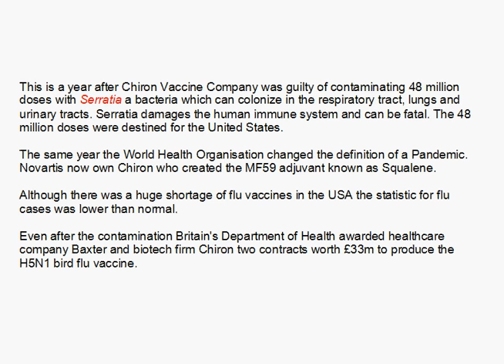SWINE FLU 2005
MANMADE SWINE FLU DISCOVERED IN 2005 *POSSIBLE FAILED ATTEMPT AT CREATING PANDEMIC*
Samples taken from South Korean pigs contain genes from a human flu virus created by scientists in 1933, and one American flu researcher says the sequences could represent a dangerous situation for humans.
The World Health Organization, which monitors the worldwide spread of flu, is remaining mum until researchers finish an investigation of the pig samples.
The presence of a man-made human flu virus in pigs may be worrisome for several reasons. First, a man-made virus has no business in pigs -- did the virus get there naturally, or was it a lab accident? More frighteningly, but less likely, was it bioterrorism? Second, viruses often use pigs as a conduit to humans, who would have little or no immune resistance to this particular strain of flu since no one has been exposed to it.
"In terms of flu, pigs have always represented a danger to humans because these animals act as a mixing vessel for various strains of influenza," said Dick Thompson, a spokesman for the World Health Organization.
But WHO won't be convinced that the data is real -- that the human sequences are not a result of laboratory contamination instead of human virus in a pig -- until more laboratories can verify the samples.
Henry Niman, founder of Recombinomics and a researcher who has sleuthed the spread of bird flu and its changing genetic makeup for two years, says the investigation is moving too slowly. If pigs in Korea are carrying a man-made human flu, authorities should take action immediately to prevent it from spreading.
Sang Heui Seo of Chungnam National University in Daejon, South Korea, entered six genetic sequences from pigs into GenBank in late October. Niman came across the data in late November, and noticed they contained between three and seven genes from the WSN33 virus, which was created in 1933 by a London lab that was researching the 1918 flu pandemic. The London lab found that the virus could infect mice, indicating that it might successfully infect humans, Niman said. He reported the presence of the human WSN33 genes in Seo's samples to WHO officials in early December.
According to a news article in Science, WHO initially dismissed the data as lab contamination based on the fact that a researcher at St. Jude's Children's Hospital in Memphis, Tennessee, said he had shipped samples of WSN33 to Seo's lab. But Seo told Science he never received any WSN33.
St. Jude's declined to comment on the Korean pigs, and Seo did not return e-mails requesting comment.
Seo submitted his pig data to Science for publication, but the journal's editors rejected the research, asking for outside lab testing to verify that the data was valid. Labs in Hong Kong and at the University of Wisconsin-Madison are now verifying the samples. WHO is also waiting for the results to decide whether the pigs might be a danger to humans.
"If there really are WSN33 sequences in pigs -- and probably birds -- on farms in Korea," Niman said, "then there is a very major problem."
Niman says the evidence can likely be explained by one of two possibilities: Either the man-made virus escaped from a lab, or the virus' genes are recombining -- morphing in a way that most flu researchers believe is impossible.
"(WHO doesn't) want to think about the fact that it escaped from some lab, which is most certainly what happened, and they certainly don't want to think about recombination," Niman said.